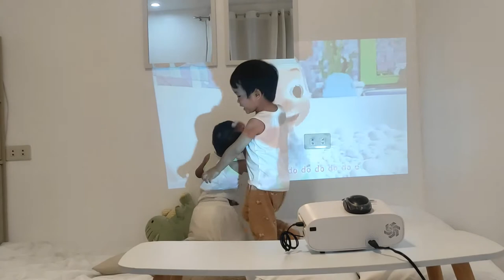Cross and Zave playtime I Bath Song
They looked like Cocomelon's Bath Song characters. Cross and Zave are my adorable kids.

The owner also uses only the contents that can be shared, remixed, altered, and built upon by the original author for commercial purposes in any format or media.